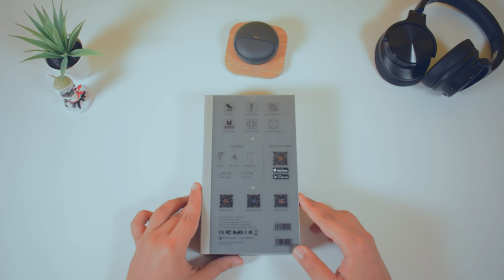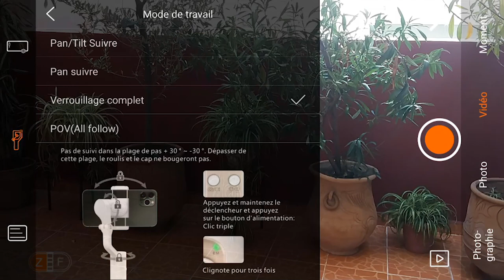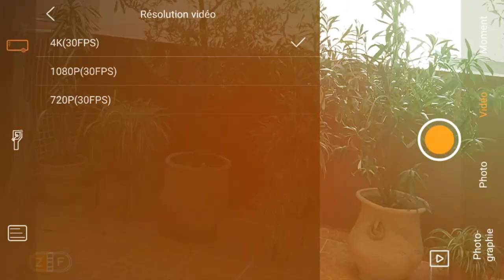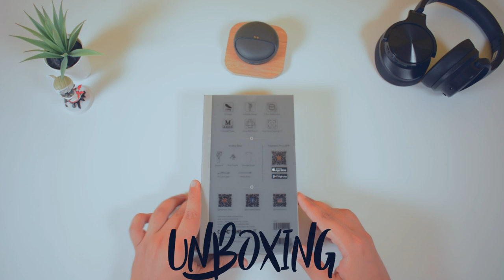Hohem iSteady X LE PLUS Petit Stabilisateur Smartphone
Besoin d'un stabilisateur externe pour votre smartphone pour faire de bonnes vidéos ?, Je vous présente le HOHEM iSteady X, un minuscule stabilisateur pour smartphone. Léger, petit, efficace, les caractéristiques de ce Gimbal le laisse dans une catégorie de Gimbal qui donne une excellente stabilisation.

Isteady X (black color)in amazon
Isteady X (white color )in amazon